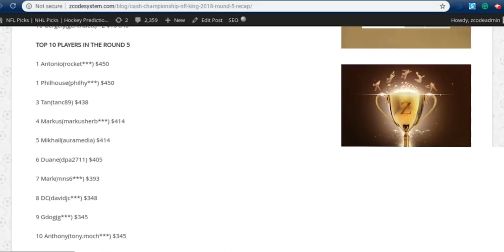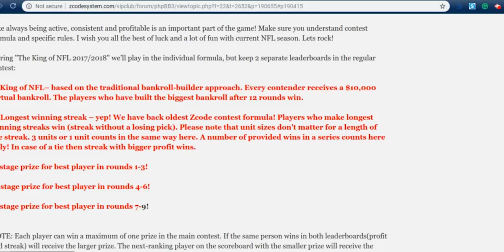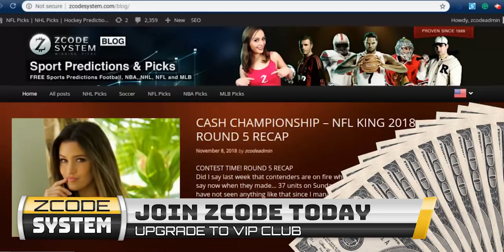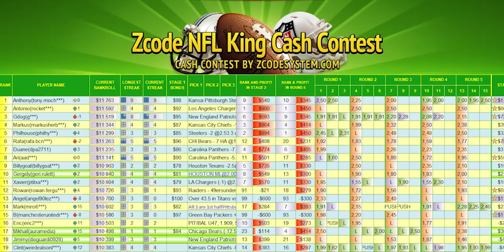CASH Contest is LIVE - Post a pick and win CASH!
Did I say last week that contenders are on fire when they made 17 units of profit!!!??? So what can I say now when they made… 37 units on Sunday and Monday only!!!??? EPIC DEMOLITION!!!

I think I have not seen anything like that since I manage Zcode contests! Totally unbelievable! I really hope you follow best contest players and use their tips for real betting and make cash with us! Congratulations to everyone who submitted a pick in round 5, you did a fantastic job… again. Remember that every Zcode member can participate in the contest for free and this is a great way to learn how to be selective, patient and how to manage the bankroll properly so I encourage you to try it. Every three rounds we give the prize to the best player so you can jump IN anytime and still win the prize and of course have some fun! Good luck!

Just take a look at the most profitable players in round 5, all made more than $300! Amazing! Antonio(rocket***) and Philhouse(philhy***) made maximum in a single round, third result delivered Tan(tanc89) with $438 in the pocket, next we have double M meaning Markus(markusherb***) and Mikhail(auramedia) with $414 each and 6th is Duane(dpa2711) with profit still above $400! Ufff… what a round! Hats off guys! Keep it going like this!

Extremely close and on the highest level run we have also for the prize in stage 2. Antonio(rocket***) delivered $450 in two consecutive rounds, but even this outstanding result does not give a significant advantage over 2nd and 3rd players. Philhouse(philhy***) and Markus(markusherb***) tread on his heels with almost perfect scores and a couple other players have also the leader within range of attack. Superb competition! Congratulation! I cannot wait to see who will take it!

In the main rank we did not detect significant changes, well, it’s not easy to move up in the rank when everyone wins, without exception. So we have a rare situation when even with really good profit some players lost a position or two in the rank. Gdog(g***) and Rafa(rafa.bcn***) are the “victims”, but of course, it is not a big deal! They both showed up with strong picks and cashed nice. Also, both are on extremely profitable long winning streaks. Well done guys.

On the peak nothing new, Anthony(tony.moch***) is still unbeaten with the difference that now he uses machine guns and hits 3 wins per round instead 1 or 2 so automatically he also leads the longest winning streak competitions. I have no words! I would like to emphasize also that Anthony provides very interesting comments for his contest picks so we can easily understand the reasoning behind. I really appreciate it!

Second position in the rank the hottest player in the game, burning hot Antonio(rocket***) with 4 consecutive wins @2.5. With one more play like this, he will take stage 2 prize and possibly get even closer to leader making our fun contest even funnier and of course spicier. Everyone who participates knows it is a lot of fun, but in fact, it is very immersive and exciting!

Please take also a look on rank below and be ready for round 6, it is just behind the corner! Remember that best player in round 4-6 will be awarded and all bankroll below starting level will be reset so keep pushing! Next round starts on Saturday! Good luck!

TOP 10 PLAYERS IN THE CONTEST

1 Anthony(tony.moch***) 0 $11 763

2 Antonio(rocket***) +1 $11 592

3 Gdog(g***) -1 $11 519

4 Markus(markusherb***) +2 $11 344

5 Philhouse(philhy***) +4 $11 299

6 Rafa(rafa.bcn***) -2 $11 263

7 Duane(dpa2711) +3 $11 235

8 Ari(aad***) 0 $11 141

9 Billygoat(billygoat***) +2 $10 963

10 Gergely(geri.rulett) +2 $10 840

TOP 10 PLAYERS IN THE ROUND 5

1 Antonio(rocket***) $450

1 Philhouse(philhy***) $450

3 Tan(tanc89) $438

4 Markus(markusherb***) $414

5 Mikhail(auramedia) $414

6 Duane(dpa2711) $405

7 Mark(mns6***) $393

8 DC(davidjc***) $348

9 Gdog(g***) $345

10 Anthony(tony.moch***) $345